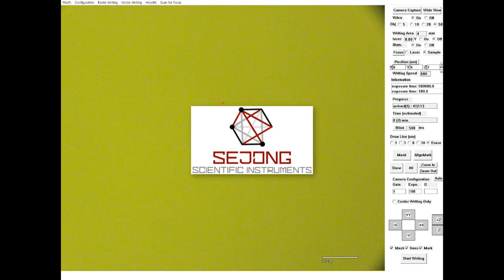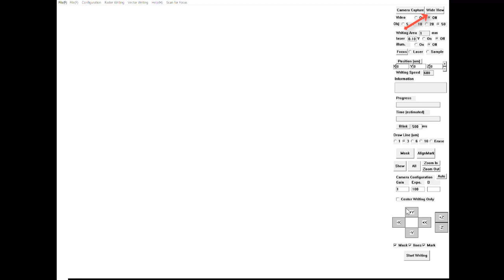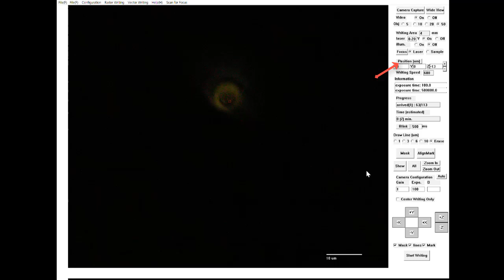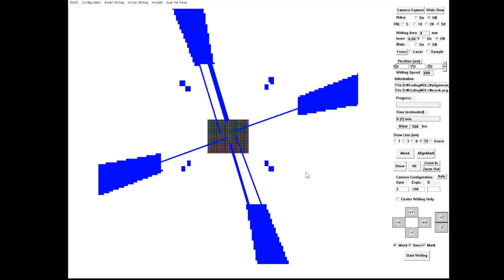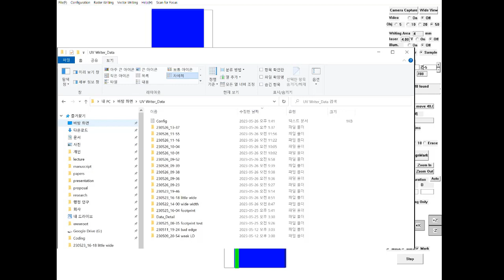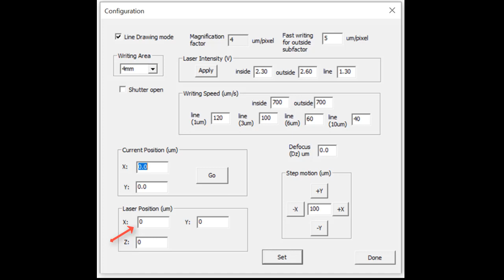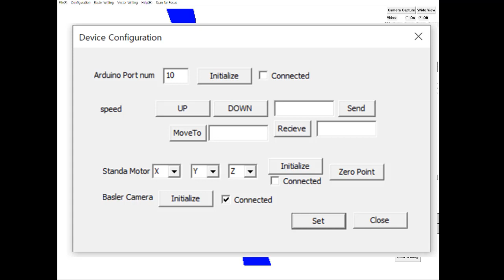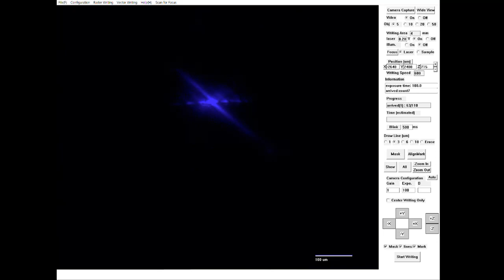Laser Direct Writer manual, 레이저 기반 직접 묘화 기록 장비 메뉴얼 Sejong Scientific Instruments Inc. (주)세종과학기기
UV laser diode 405 nm based lithography equipment
Micro-patterning process research equipment with a line width of 1 μm
Small sample fabrication in laboratory with Centimeter-sized wafer chip
Developed for lab based experiments
Sejong Scientific Instruments Inc.

자외선 레이저 다이오드 기반의 리소그래피 장비
선폭 1 um 수준의 마이크로 패턴 제작 연구용 장비
실험실 단위의 소형 시료 소자 센티미터 크기의 wafer chip 단위로
공정하는 실험을 위해서 개발함.